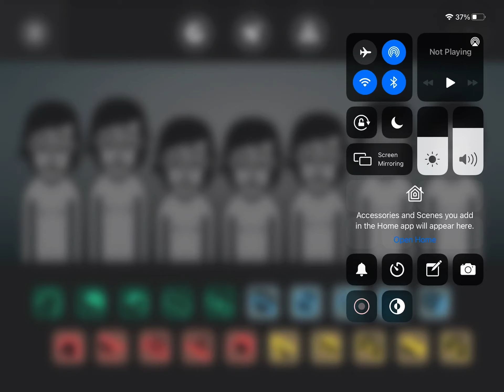Incredibox Sunrise Character 8